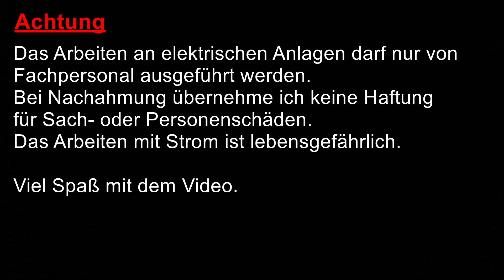Wohnraumleuchte aufputz montieren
In dem Video zeige ich, wie man eine Deckenleuchte bearbeitet, um sie aufputz montieren zu können.

5 Sicherheitsregeln: Freischalten, Gegen Wiedereinschalten Sichern, Spannungfreiheit feststellen, Erden und kurzschlißen, Benachbarte unter Spannung stehende Teile abdecken oder abschranken